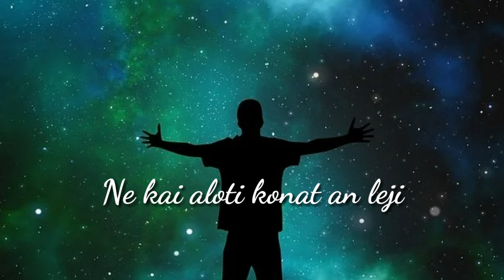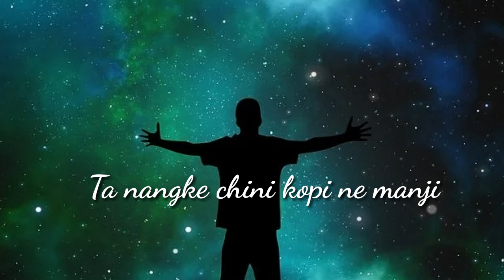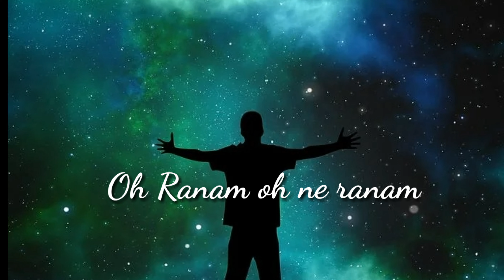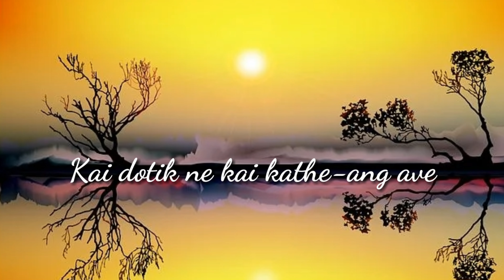Oh Ranam(Official lyric video)New Karbi Song 2020 | Semson Ingti |Wrann| Anick Dhoni |Ningmeh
Presenting latest song - Oh Ranam Official lyrics video. Enjoy listening. This song is vocal by Semson Ingti. Hope you'd like it :) Music is available exclusively on Jirpo Jirpi Music

Song - Oh Ranam
Singer : Semson Ingti
Composed by- Semson Ingti
Produced by- Tandon(Ningmeh) & Longbi Engti
Lyrics by : Akon Timung
Editor : Anick Dhoni

Lyrics translated by : Mirbon Teronpi & Eulolia Engheepi

Oh God, oh my God
The almighty in heaven,above of all
The journey of my life till where will it reach
Everything is known to you about what will I become

All the hardships that I am facing in life
Is it because of my previous life's mistakes?
Since childhood till now
Not a single meal I've enjoyed or savoured
Tear's haven't dried yet
Still in the world of darkness and obscurity

The presence of Young love is just present there
It instead displeases my heart
All I got is betrayal from the one I love
Even parental love is also finite towards me
There's no shed of light in my life
I've become like leaves of autumn that fly where the wind's takes